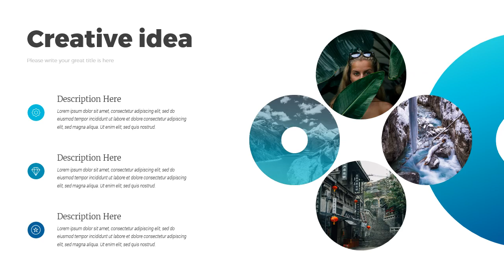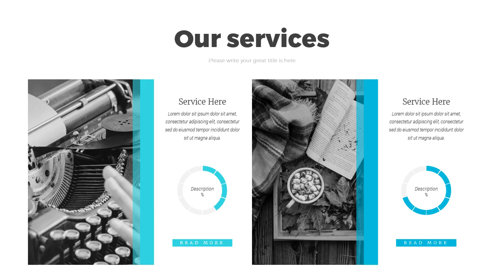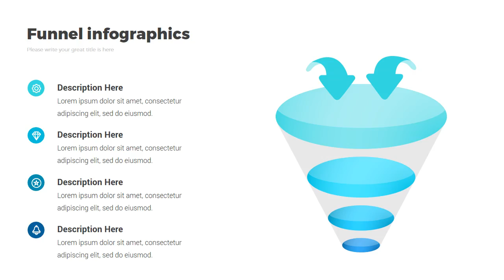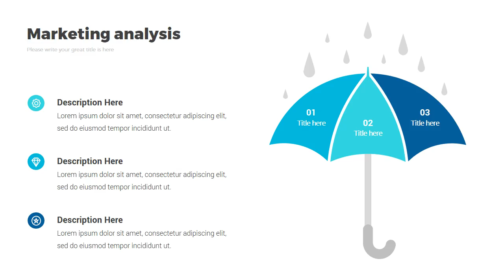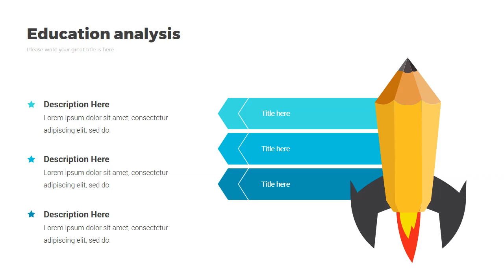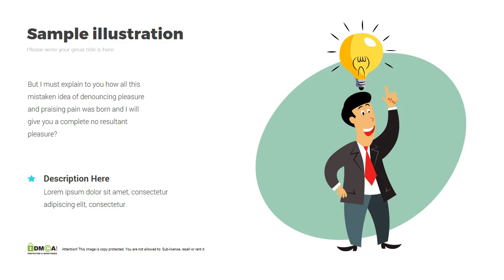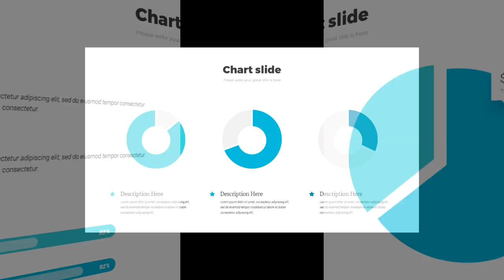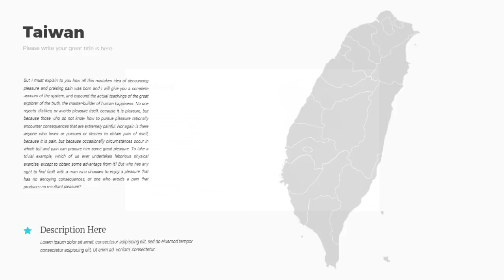Modern Strategy Powerpoint Template